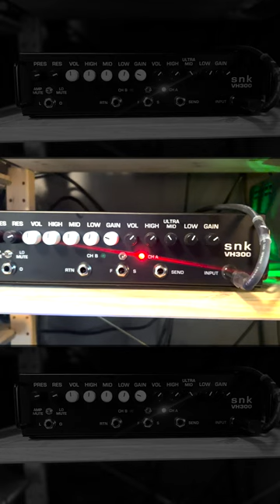Comparing 3 amp from SNK Pedals